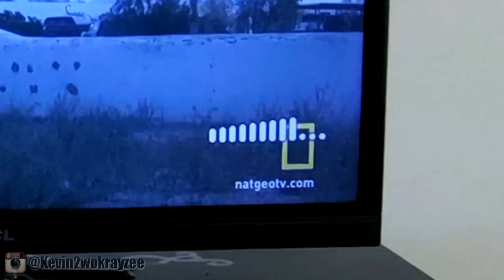How To Be A Jamaican Parent!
TIBILTAI